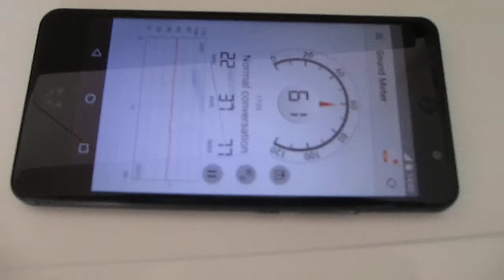Pračka Whirlpool FWG91484W EU v akci (RECENZE)